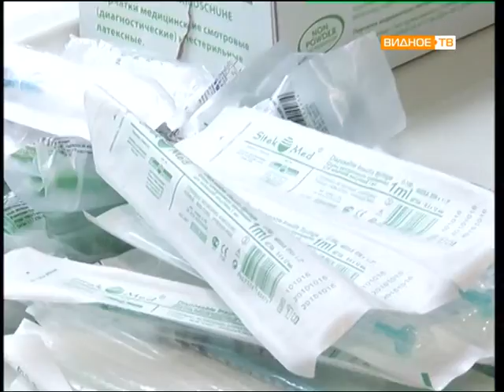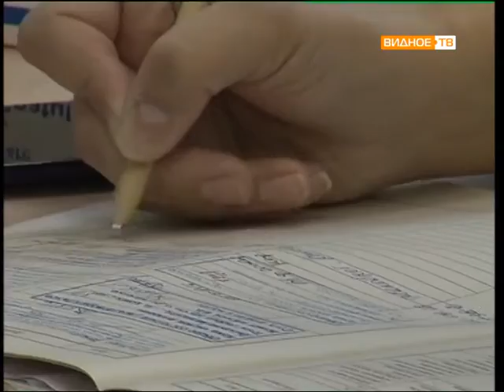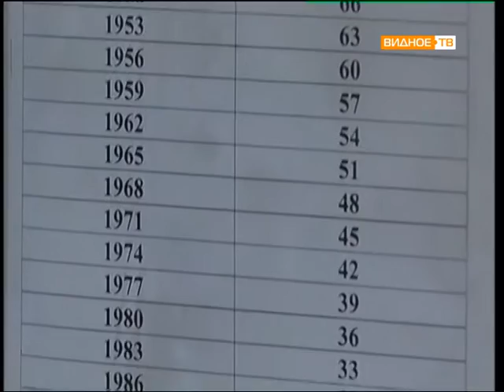Прямой эфир с Улогой В.В (Представитель министерства здравоохранения МО)